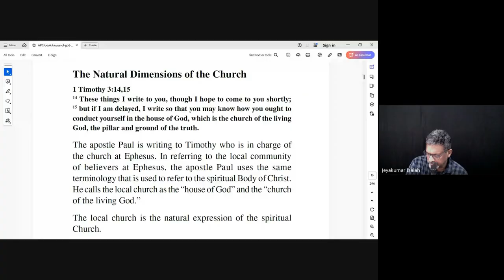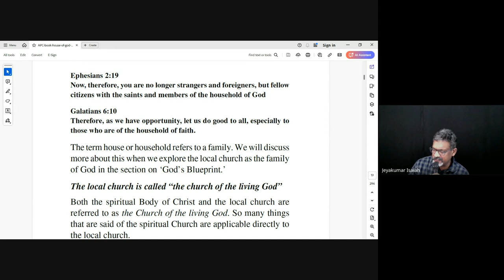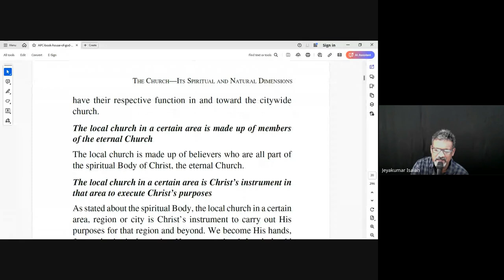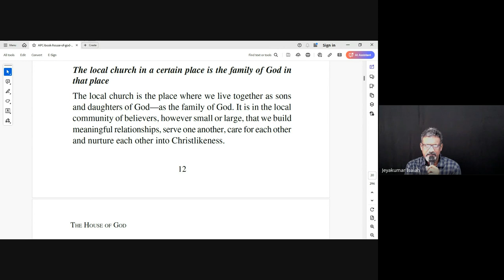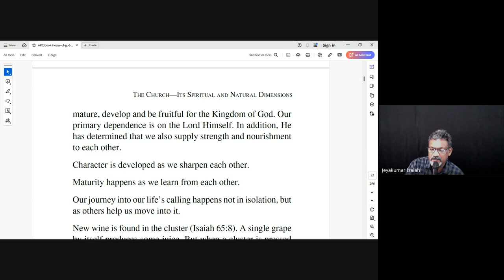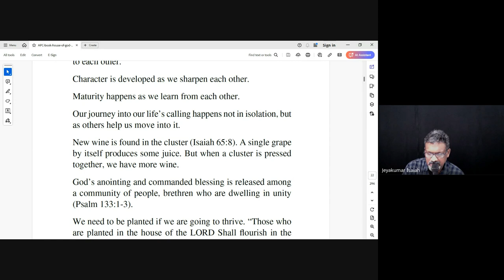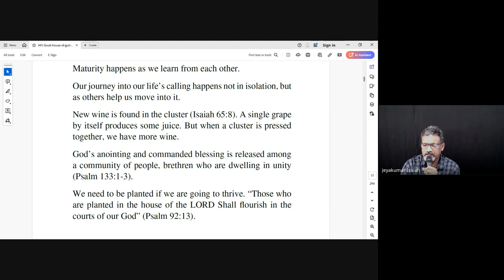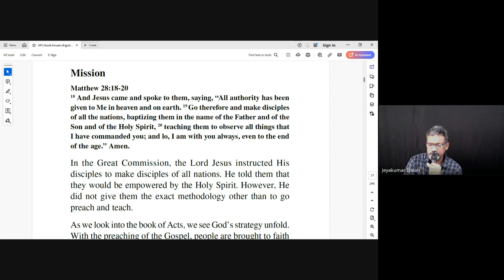The Local Church | Lecture 3 : BC203-TLC-20240819